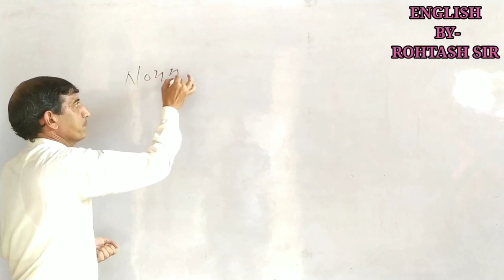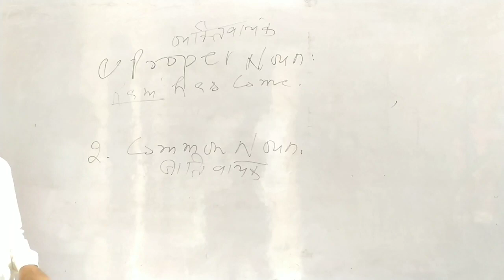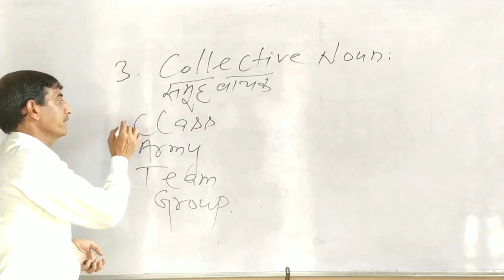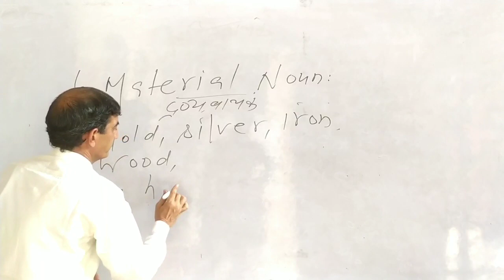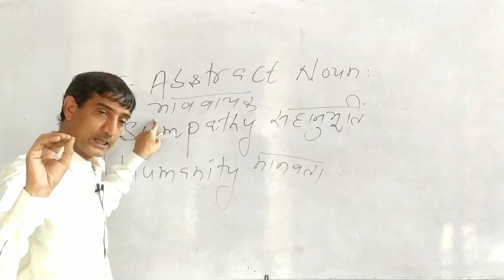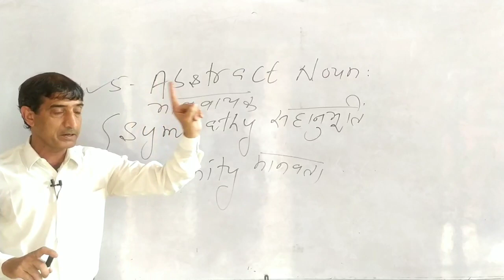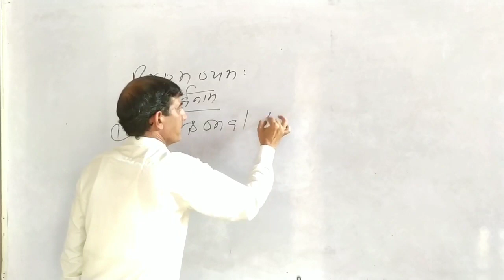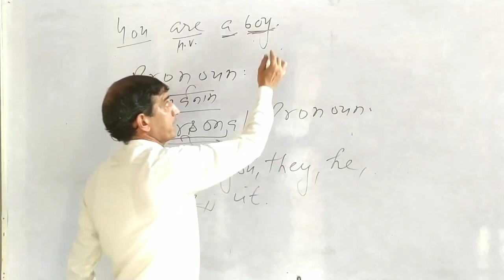NOUN | ENGLISH GRAMMAR | ENGLISH BY ROHTASH SIR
ENGLISH BY ROHTASH SIR

Coaching for SSC, Railway, HSSC, HTET, CTET, Police, Army, Airforce, Navy, NDA and all other competitive Exams